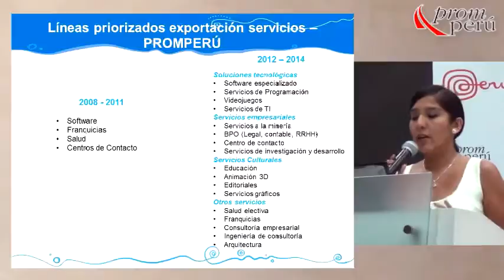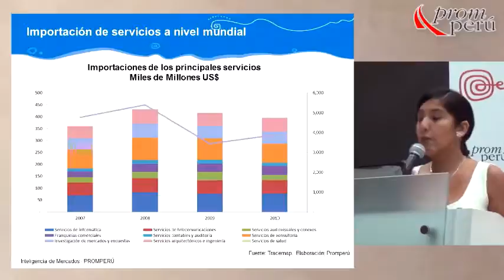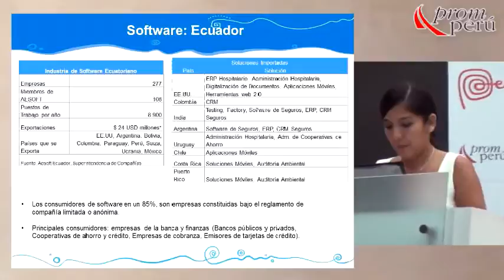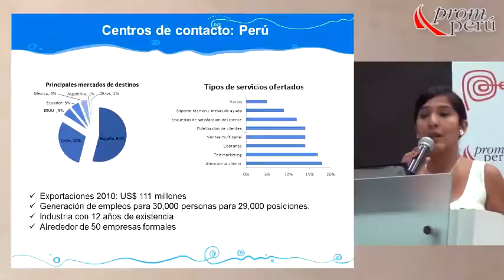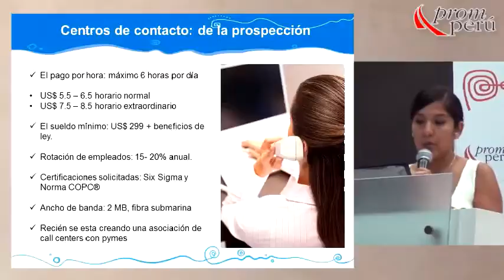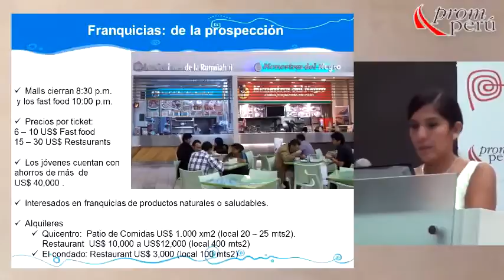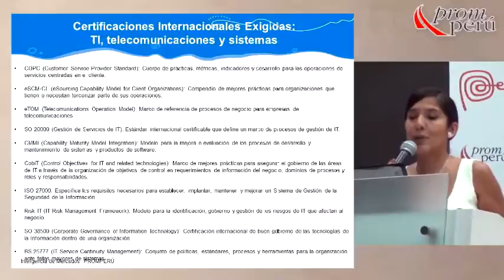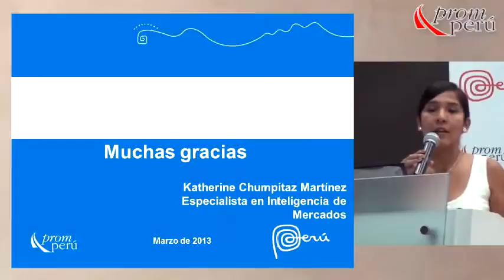Exportación de servicios con destino a Ecuador [13 de marzo de 2013]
Ponencia del Seminario Miércoles del Exportador PromPerú:
"Exportación de servicios con destino a Ecuador"

CHUMPITAZ, Katherine
PROMPERÚ